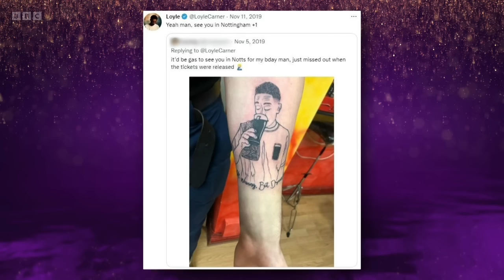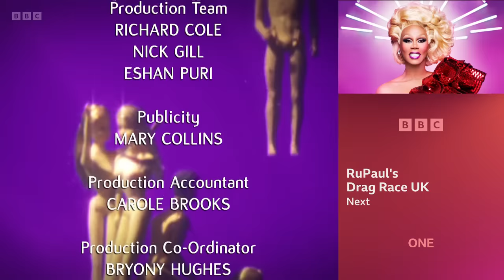Graham Norton Show 4/11/2022 Paul Mescal, Michaela Coel, Winston Duke, Emma Corrin, Richard Ayoade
Together on Graham’s sofa this week: Normal People star Paul Mescal, in critically acclaimed father-and-daughter drama Aftersun; stars of the hotly anticipated Marvel sequel Black Panther: Wakanda Forever, Michaela Coel and Winston Duke; award-winning actor Emma Corrin (Princess Diana in The Crown); and comedian and writer Richard Ayoade, talking about his new book The Book That No One Wanted to Read. With music from Loyle Carner, who performs his current single Nobody Knows (Ladas Road). Plus, audience stories from the world-famous Big Red Chair.

The Graham Norton Show Season 30 Episode 6 | The Graham Norton Show S30E06.